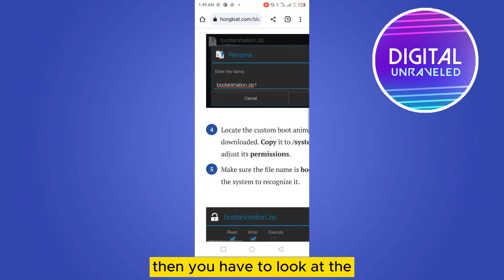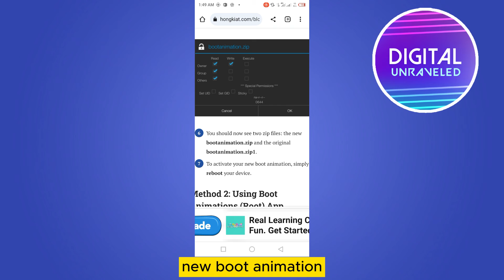How To Change Boot Logo On Android Phone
Learn How To Change Boot Logo On Android Phone